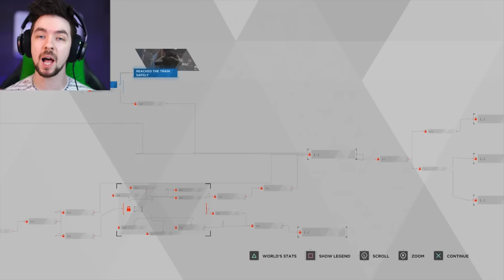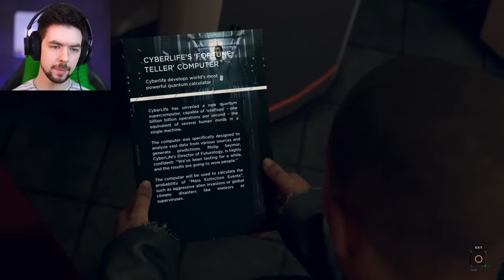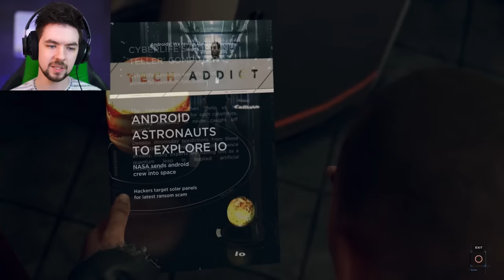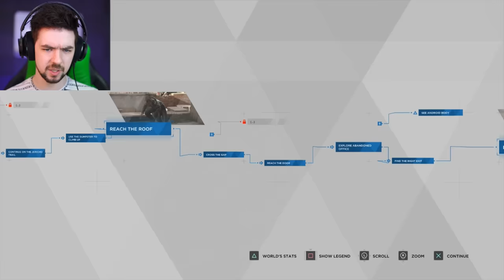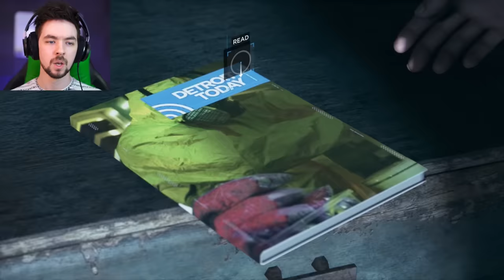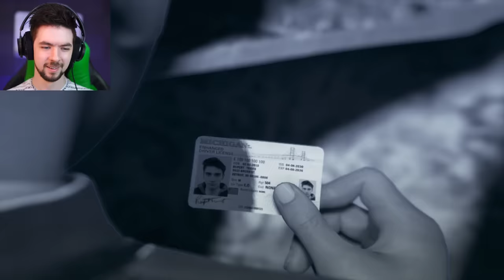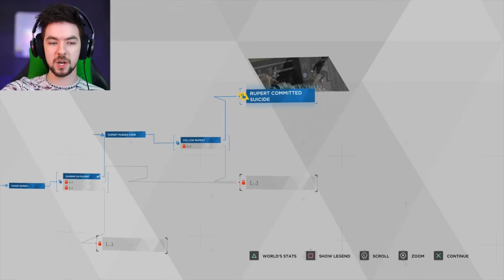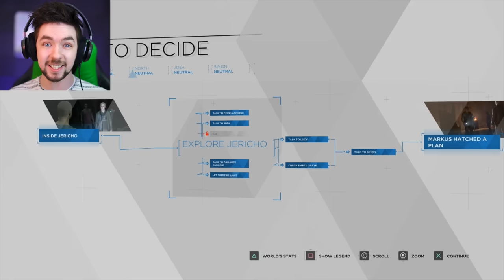THINKING LIKE AN ANDROID | Detroit:Become Human - Part 4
Detroit Become Human has made me an android! I now think like a robot.